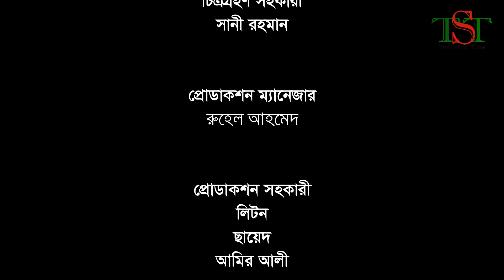সিলেটী নাটক || জ্বালাইয়া বিরান করিলাইছে || Kattus Ali Sylheti Natok || Jalaiya Biran Korilaiche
সিলেটী নাটক :  জ্বালাইয়া বিরান করিলাইছে
Sylheti Natok :  Jalaiya Biran Korilaiche
Writing : Sayek Siddiki
Direction: Rasel Hamid ( Kattus Ali ) .
Producer: Lutfur Polash
Presented by The Sylheti Tube